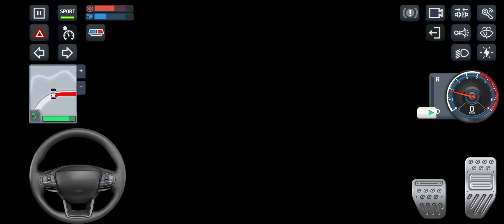Ovilex Gameplay Police Car Simulator | Police Sim 2022 | Part - 31 | Skeleton Play